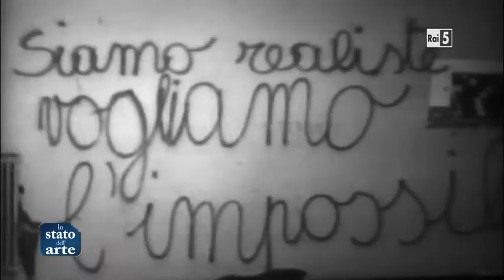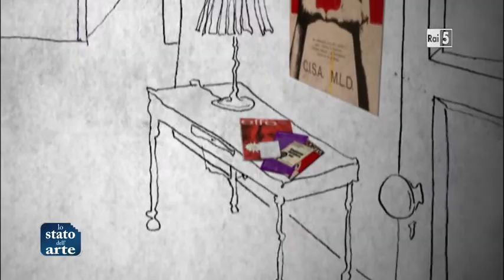LO STATO DELL'ARTE Il Femminismo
25
    Maud Brake - Il femminismo
2 visualizzazioni•26 nov 2020
A Three-Question Interview with Dr. Maud Anne Bracke
120 visualizzazioni•25 ott 2018

nadeshwari joythimayananda ricercatrice
Lunatika - Viaggio nell'universo femminile [Webinar Gratuito]
La più grande maestra: la natura - Lunatika
7 visualizzazioni•27 nov 2020

Webinar | Obiettivo Parità! Promuovere la cultura della parità di genere di Irene Biemmi
Educar en el feminismo | Iria Marañón | TEDxBarcelonaWomen

micaela mecocci
"L'educazione cosmica" nella pedagogia di Maria Montessori

" il soggetto nomade" digitale
f. guattari mercificazione capitalistica potere che vuole mettere dei confini
a questa soggettività"

dal rasoio di occam a kant:
FuoriClasse - Cyberfemminismo e postumanesimo

Donna Haraway + C. Durastanti + L. Lipperini: come sopravvivere su un pianeta infetto

"Cinquant'anni di Rivolta. I movimenti femministi dal lungo '68 a oggi"

I rapporti tra padri e figlie attraverso la letteratura